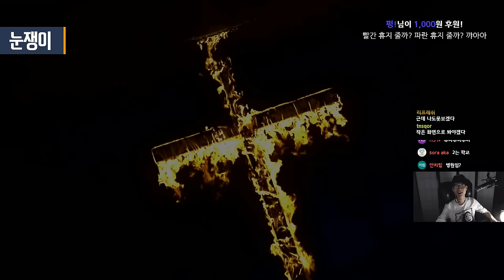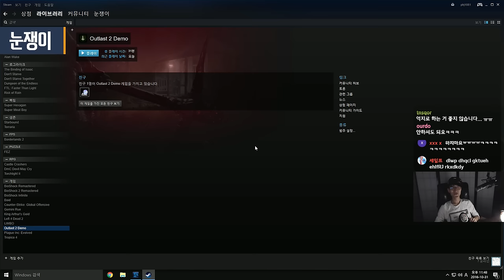[할로윈 기념] 아웃라스트2 데모 30분체험 | 눈쟁이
다시는 나에게 공포게임을 시키지 말라.